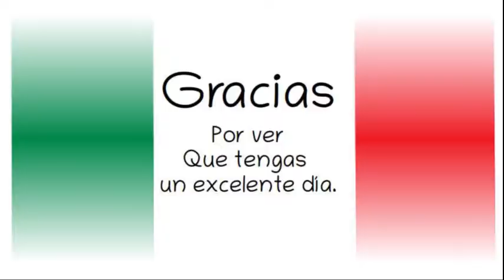Adelfo Regino Montes. En Xochistlahuaca, Guerrero14 marzo 2020.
Diálogo con los Pueblos Amuzgo y Mixteco. Xochistlahuaca, Guerrero.
Sitio Oficial del Gobierno Federal, Presidencia de la República. 14 de marzo de 2020.